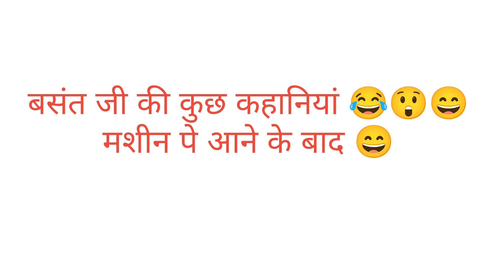बसंत की कहानियां 😂 मशीन पे आने के बाद 😄@nileshvlogs2448